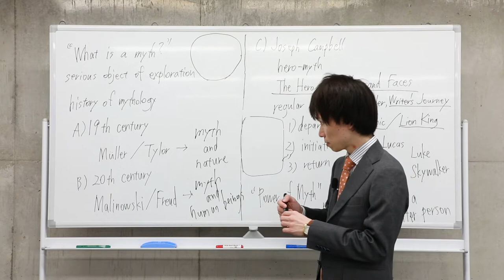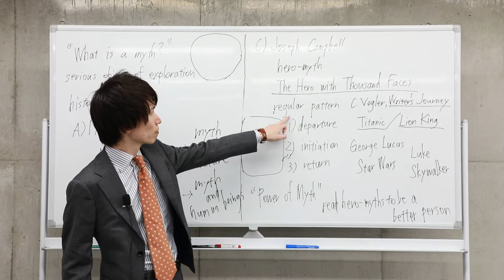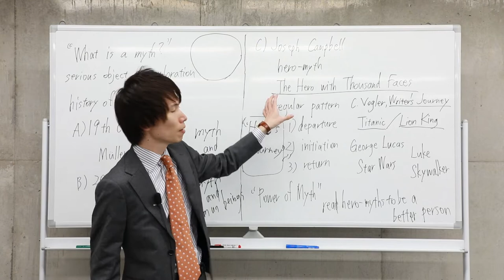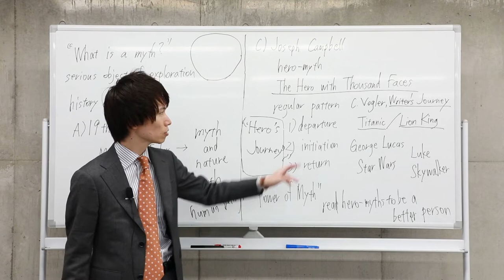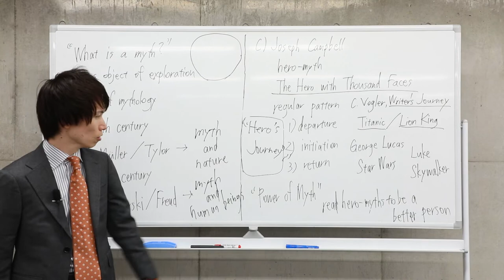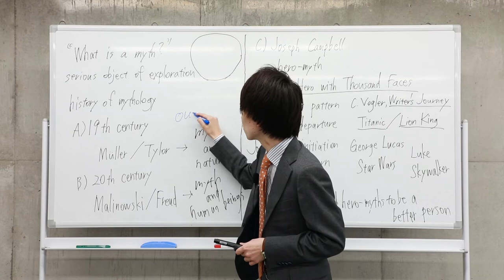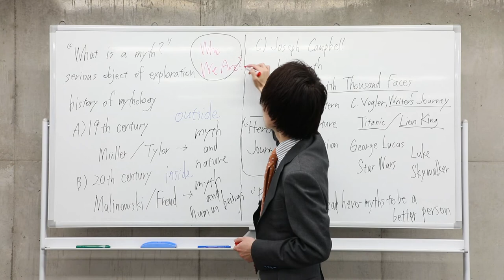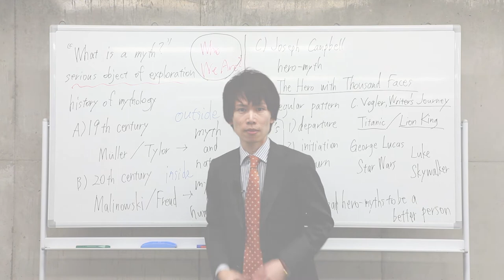【EJ Lecture】現代に生きる 神話のふしぎ［第1回］現代に語り継がれる神話の持つ意味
政治、経済、文化、科学、暮らし……など、さまざまな分野に精通する人を講師に迎え、英語でレクチャーしていただきます（全3 回）。
今月は勝又泰洋さんのレクチャー第1 回。「現代に語り継がれる神話の持つ意味」について教えていただきます。皆さんは「神話」と聞くと、どんなことを思い描きますか？　おとぎ話でしょうか、宗教の物語でしょうか？　神話については19 世紀から研究が進み、今では人間の内面に関係する存在として捉えられています。今月は神話が持つ意味について、神話学者の勝又さんが説明してくれます。

※このレクチャーは、ENGLISH JOURNAL1月号「EJ Lecture」の動画版です。本動画とENGLISH JOURNAL1月号誌面では英文スクリプトが一致しておらず、誌面での音声はPeter von Gommさんによる吹き替えとなっています。

★ENGLISH JOURNALとは★
月刊誌『ENGLISH JOURNAL』は、著名人のインタビューや世界のニュース、ネイティブのトークなど、バラエティー豊かな英語が収録されており、楽しみながらオールラウンドな英語力を身に付けることができる学習情報誌です。

▼購入はこちらから　年間購読なら「1冊分」お得！▼